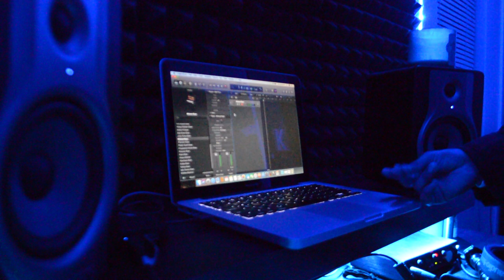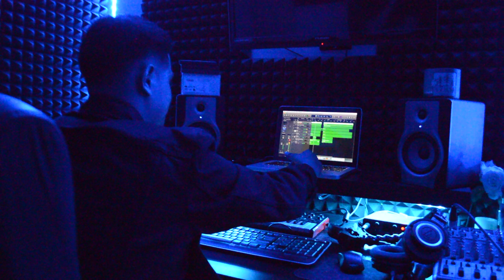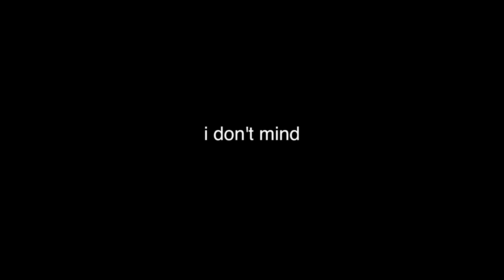WE MADE A SONG IN 1 HOUR - ONE HOUR SONG CHALLENGE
My friends and I decided to try and create a song in one hour, which includes the beat, lyrics, recording, and producing the whole thing! Watch till the end to see what we made :)